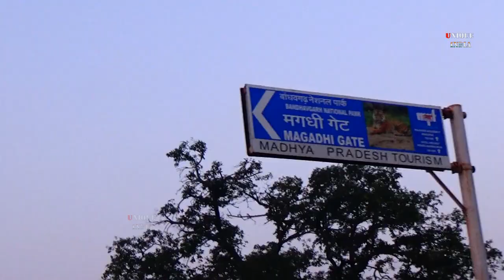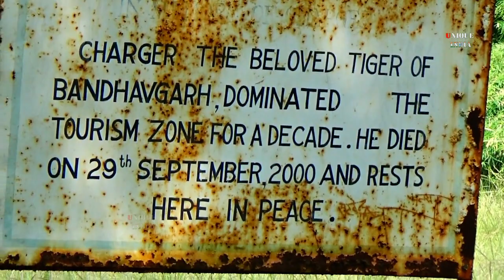BandhavGhar Forest Safari ll Best Tiger Reserve Forest in India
BandhavGhar Forest Safari ll Best Tiger Reserve Forest in Madhya Pradesh In India.

Hello Guy's
Please ...